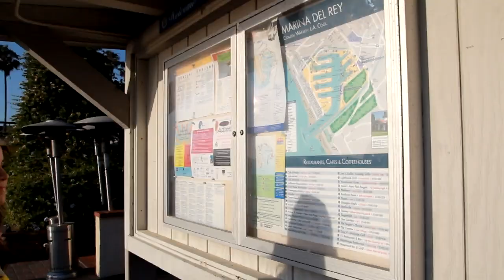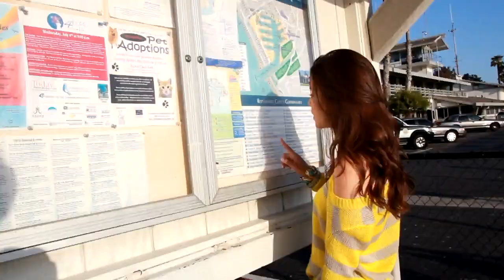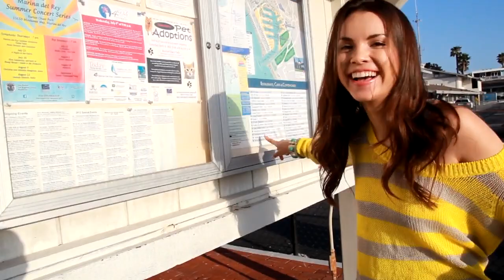Outfit of the Day BLOOPERS with Missglamorazzi!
"Luke has no friends" shirt!
My music:
Luke Conard:

Luke Ingrid missglamorazzi miss glamorazzi Outfit of the Day bloopers outtakes 2012 ootd